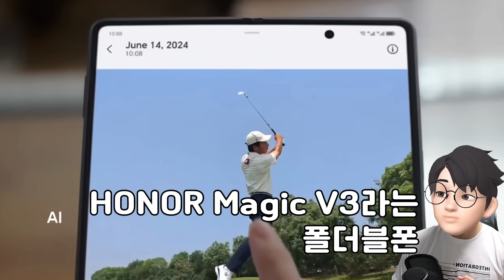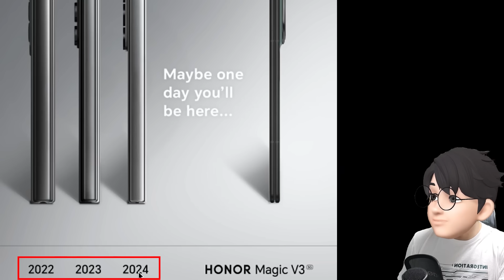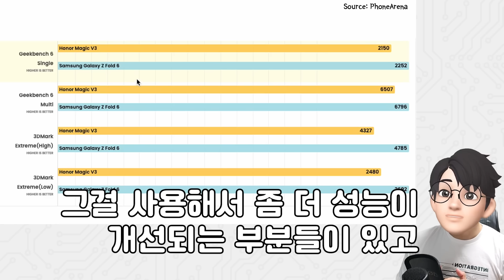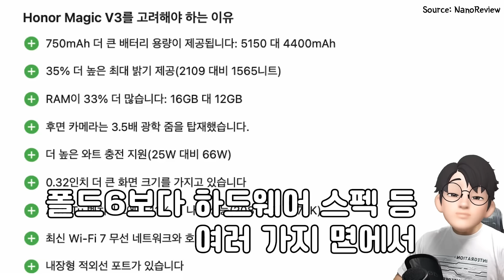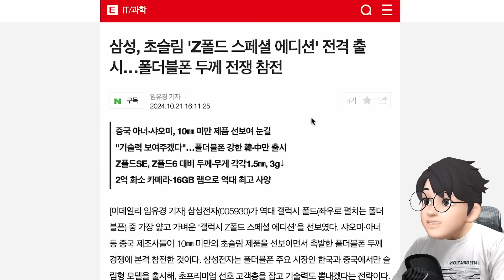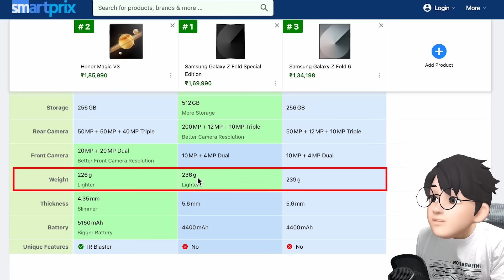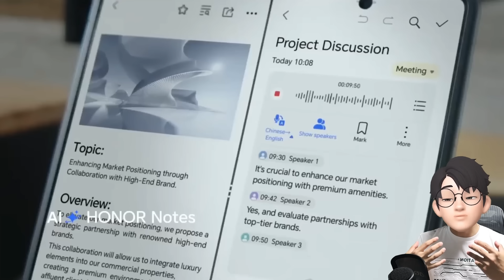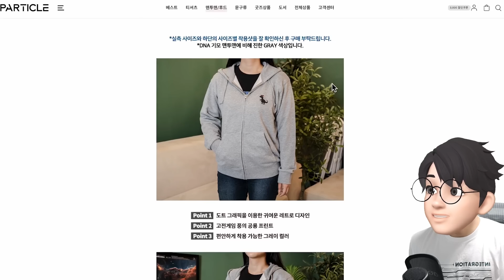얇은 갤럭시Z 폴드6 SE 출시! 그런데... 아직 중국 Honor Magic V3보다 두껍다? | 성능, HW 스펙 비교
삼성의 갤럭시 Z 폴드6 스페셜 에디션이 국내에 정식으로 출시 예정을 알렸습니다. 이번 모델은 전작보다 더 커진 디스플레이, 더 높은 메모리/UFS 용량, 4배 개선된 광각 카메라 등 다양한 면에서 개선된 성능과 디자인으로 주목받고 있지만, 두께 면에서는 Honor Magic V3와 비교해 여전히 뒤처지는데요. 현재 화웨이에서 분사한 중국 Honor사의 Magic V3는  9.2mm의 가장 얇은 폴더블 스마트폰으로, 아직 10mm 후반대인 갤럭시Z 폴드6 스페셜 에디션에 비해 두께 경쟁에서 우위를 점하고 있는 상황입니다. Honor의 경우 지난 폴드6 출시 시기부터 갤럭시의 두께를 원색적으로 조롱하는 포스터로 광고하기도 했는데요. 두 모델 모두 스냅드래곤 8 Gen 3 칩셋을 사용한다는 측면에서 성능에서 크게 차이가 나지 않는 상황에, Honor Magic V3가 더 높은 배터리 용량과 빠른 충전을 지원하면서 중국 스마트폰 기술력의 진일보를 체감하게 됩니다.